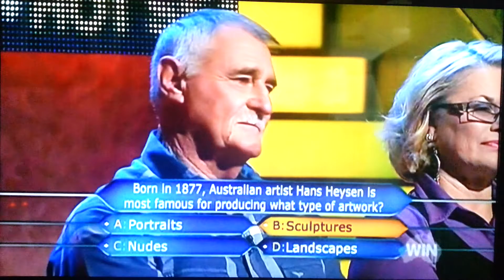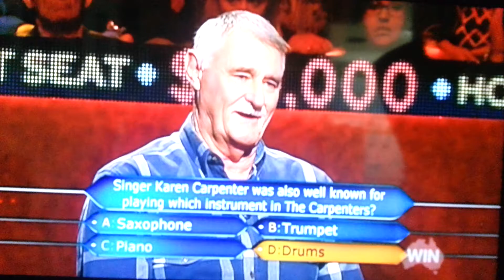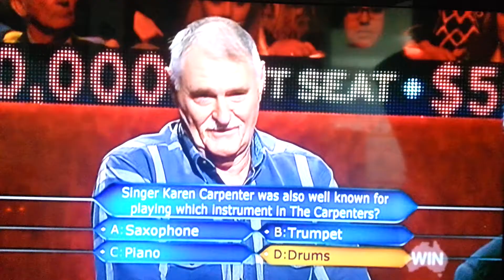John Bryant in the Hot Seat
Vietnam War veteran John Bryant (3RAR Balmoral) took the hot seat last year in the game show Who Wants to Be a Millionaire. Does he win the $50,000?